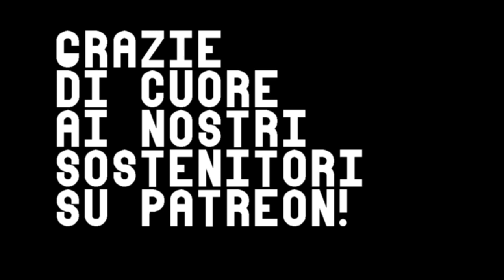Speciale Lucca 2017 - Game design con Curte e Leo